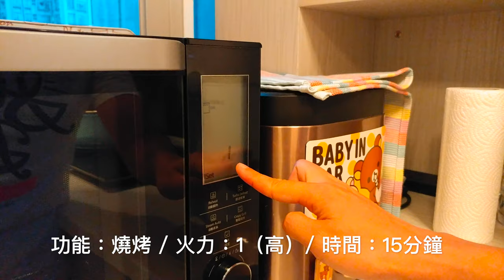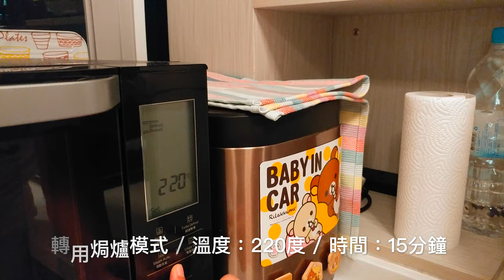AAL安迪@美食事處 - 德國脆皮蜜糖烤豬手 & 健康雜菜湯製作 German Pork Knuckle / Pork Hock ジャーマンポークナックル with Panasonic DS596B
German Pork Hock, also known as roasted ham hock or Schweinshaxe, is a traditional Bavarian dish that’s popular not only during the Oktoberfest but all year round. This easy pork knuckle recipe takes a few hours but cooks without too much effort on your part and rewards you with delicious pork crackling and tender meat. Hands down one of my favorite German recipes!

This roasted pork hock has been a favorite of my husband for a while now. When I think of a German Schweinshaxe this is exactly how I want it to be: super crispy pork rind and tender, flavorful meat. If you’ve ever been to Munich you know what I’m talking about!

You can make Schweinshaxen two different ways: roast it or put it in water and then roast it. My preferred way, because it always makes perfect roasted pork knuckles at home, is to let the knuckle simmer in water first and then roast it in the oven to perfection. This cooking method ensures that you have a crispy skin, tender meat, and great flavor.

Panasonic NN-DS596B

Capacity : 27L
Cooking Power :
(1) Microwave : 1,000W
(2) Grill: 1,200W
(3) Oven: 1,250W
Touch & Dial panel
"Inverter" can control the microwave power more delicately than conventional system, and help save cooking time/electricity power
8-Way Cooking:
(1) Micro Power
(2) Grill
(3) Crispy Grill
(4) Microwave + Grill
(5) Steam + Microwave
(6) Steam + Grill
(7) Steam
(8) Oven
Oven temperture Range: 100°C-220°C
"Inverter" Turbo Defrost
Steam Reheat / Sensor Reheat
An always-clean oven cleaning function
25 auto menus and 4 cleaning program
Wave-shaped grill tray facilitates speedy cooking without having the need to turn the food over
"FLAT & WIDE" model，No Turntable
Touch & Dial panel
Child Safety Lock
Color cook book attached
Colour : Black
Dimension(H x W x D) : 347x512x416mm

容量 : 27公升
烹調火力:
(一)微波 : 1,000瓦特
(二) 燒烤: 1,200瓦特
(三) 烘焗: 1,250瓦特
輕觸及旋鈕式按鈕操作
『變頻式』火力調較，令食物快捷均勻受熱，節省煮食時間/耗電量
8種快速烹調方法 :
(一) 微波烹調
(二) 單面燒烤
(三) 雙面燒烤
(四) 微波燒烤
(五) 蒸氣微波
(六) 蒸氣燒烤
(七) 蒸氣
(八) 烘焗
烘焗模式可選擇溫度: 100°C-220°C
『變頻式』超速解凍，縮短解凍時間
蒸氣翻熱/感應翻熱
備清潔功能，可除去爐內累積的異味及令污漬容易軟化，清洗更方便
25款自動烹調食譜及4款清潔功能
獨有波浪紋燒烤盤，有效分隔油份之餘，亦可同時雙面烹調食物
毋須使用轉盤，盡享爐內空間
兒童安全鎖
隨機附送彩色食譜
機身顏色 : 黑色
體積(高 x 闊 x 深)：347 x 512 x 416毫米